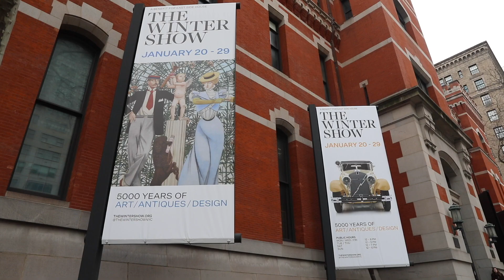The Winter Show：军械库新展来了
The Winter Show 是目前美国唯一的百科艺术展，其博物馆级别的艺术品跨越了5000年的历史，涵盖了超过三十个类别：从绘画，雕塑，家具，手稿，纺织工艺品，到部落文化艺术品。2023年展览的亮点将会包括罗丹生前浇筑的雕塑作品——加来的布尔赫人、蒂芙尼工作室的雪球窗、1930年的科莫多尔敞篷车以及众多其他大师级杰作。

The Winter Show 下属于East Side House，并在其超过六十年的历程里筹集了重要资金以支持该慈善机构在提供教育和专业机会方面的工作，以满足纽约最弱势群体的社区需求。

据主办方介绍，在开展之前，有130位专家会对所有展品逐一检看，鉴别真伪。